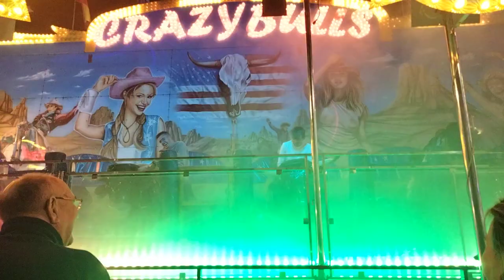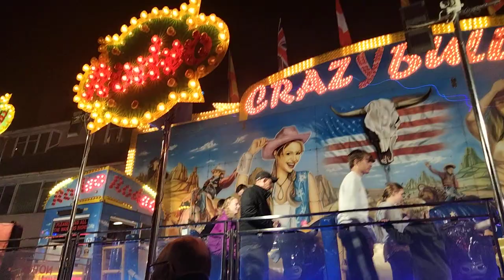CRAZY BULLS Stratford Mop Fair, John Holdsworth. 2022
wow this is fun.
Filmed at Stratford upon Avon,Warwickshire for the 2022 first mop fair.